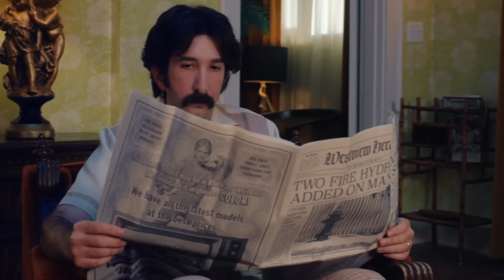WandaVision - Eps 3 - Reaction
Adam and Jay react, review, riff, and rate the third, chilling, episode of Disney plus' Marvel Studio's WandaVision.

Jay’s Hats